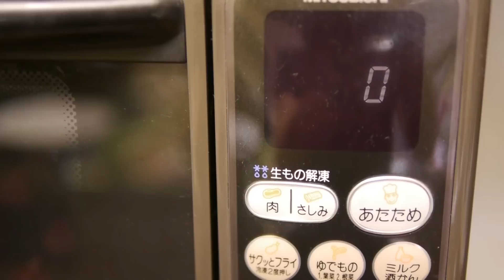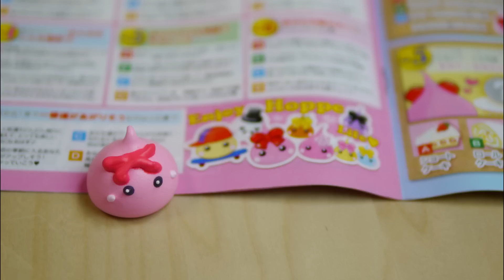Hoppe chan Baked Meringue Recipe ほっぺちゃん 焼きメレンゲ レシピ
この夏 大人気の"ほっぺちゃん"を焼きメレンゲで作ってみました。
ほっぺちゃんは、プチプラのデコパーツやアクセサリーを
原宿の店舗などで販売している【サン宝石】の人気キャラクターです。
日本の小・中学生女子に人気があり、Moso-Familyの娘も大好きです！

*Recipe*

As for baked meringue, it is common to bake thoroughly over about 90 minutes in the oven preheated at 100 ℃. However the minimum preset temperature of the oven of our home is 150℃. We made it in the oven in the state where the switch was turned off by its last resort.

1.Whip the egg white put into the bowl , while warming in hot water of about 50 ℃.If you have cream of tartar,put it in.

2.Add the powdered sugar of the amount of double of the egg white , and whip further.
Make firm meringue.

3.Mix an edible food color ,and make color meringue.

4.Put 3(the colored meringue) into a forcing bag ,and press out to the top plate which covered with the oven sheet.

5.Turn off the switch of the oven heated at 150 ℃ , and put 4 in.
Make it dry as it is for 2 hours.

6.Repeat 5.Finished.

7.Since the baking meringue becomes damp easily, please put it into the bottle etc. into which the drier was put and keep it.

At my home, the egg white which has remained in making sweets is frozen.
The frozen egg white was thawed and made this time also.
If it whips in the state of half-defrosting, the fine meringue which dresses up can be made.
Please try.

*レシピ*
１．ボウルに入れた卵白を、熱めのお湯
　　（ちょっとだけ、手を浸けていられるくらい。
　　　50度ってとこでしょうか。）で湯煎しながら泡立てる。
　　あれば、クリームターター（卵白1個およそ35gに対し
　　付属スプーン山盛り3杯）を入れる。
２．卵白の倍量の粉砂糖を加え、さらに泡立てる。
　　しっかりとしたメレンゲを作る。
３．メレンゲに食用色素を混ぜて、色メレンゲを作る。
４．３を絞り袋に入れ、オーブンシートを敷いた天板に絞り出す。
５．150度に温めたオーブンのスイッチを切り４を入れ
　　2時間そのまま乾燥させる。
６．再度オーブンを150度に温め、スイッチを切った状態の
　　オーブンに入れて2時間、乾燥させる。
７．できた焼きメレンゲは湿気りやすいので、
　　乾燥剤を入れたビンなどに入れて保管してください。

焼きメレンゲは、100度に予熱したオーブンで
90分ほどかけてじっくり焼くのが一般的です。
我が家のオーブンは最低設定温度が150度なので
苦肉の策で、スイッチを切った状態のオーブンで作ってみました。
工夫すれば、なんとかなるもんです。

我が家では、お菓子作りで余ってしまった卵白を冷凍しておきます。
今回のレシピも冷凍卵白を解凍して作りました。
半解凍状態で泡立てると
キメの細かいメレンゲを作ることができます。